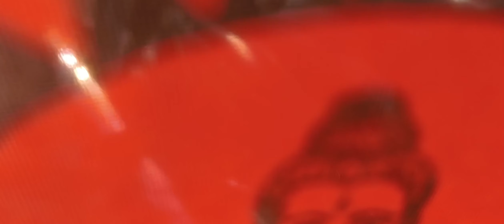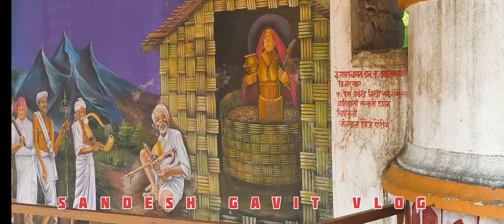𝗔𝘀𝘁𝗮𝗺𝗯𝗮 𝗥𝗶𝘀𝗵𝗶 𝗕𝗮𝗯𝗮 𝘆𝗮𝘁𝗿𝗮 𝗩𝗹𝗼𝗴2024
Astamba rishi baba

Astamba

astamba rishi

Astamba video

Astamba rishi video

Astamba yatra

Astamba yatra 2024